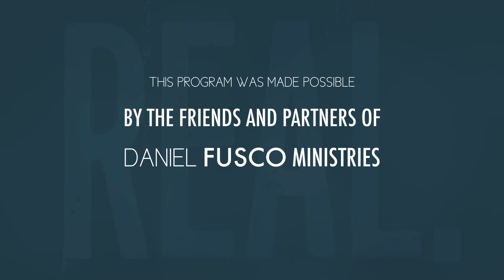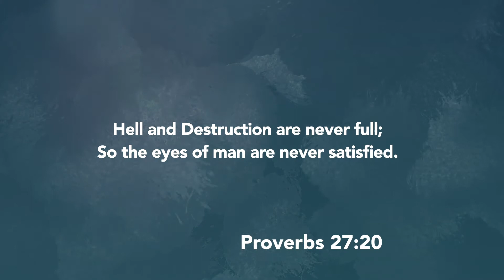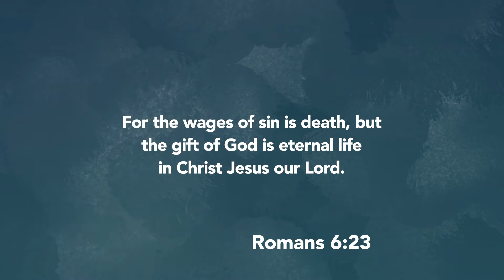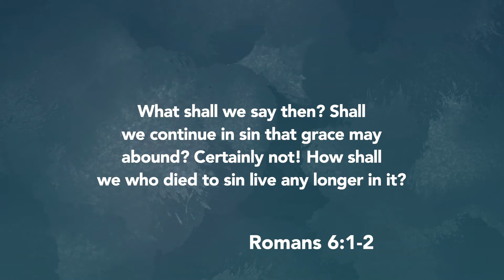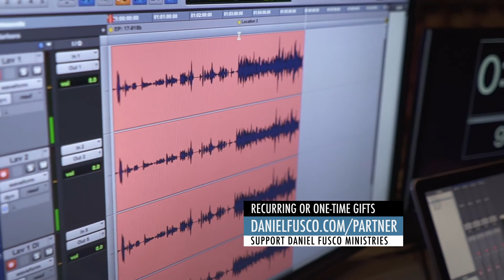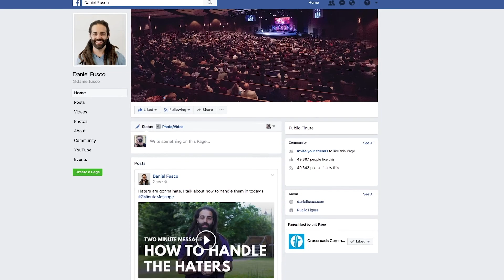The Great Miscalculation - REAL with Daniel Fusco